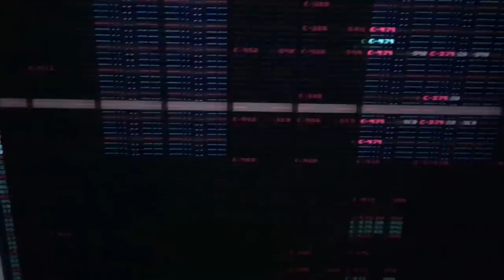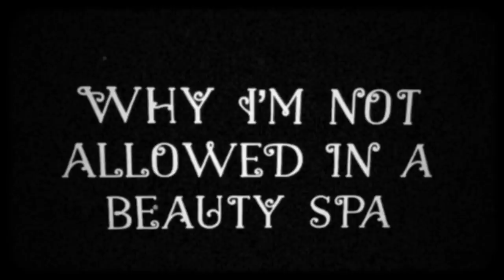STAHLIVISION: Drivable Weiners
The resurrection of STAHLIVISION! In this week's episode Bret plays keytar with Jamie N Commons, goes to see Ministry, wears a beauty mask and has the second greatest moment of his life with the Weinermobile.

Follow my weirdness here:
BLUE STAHLI